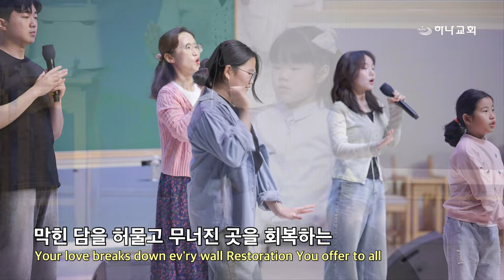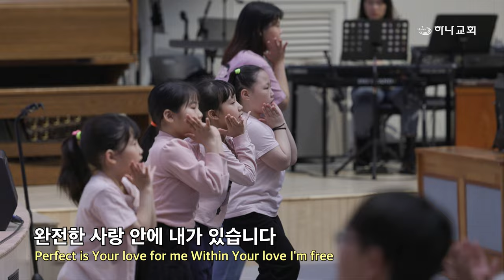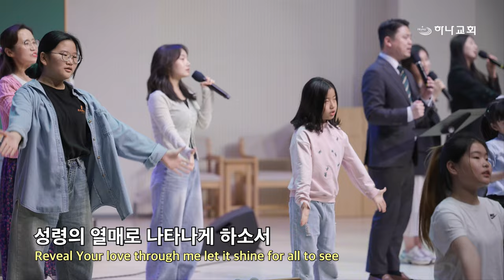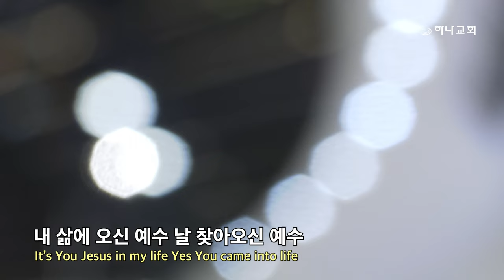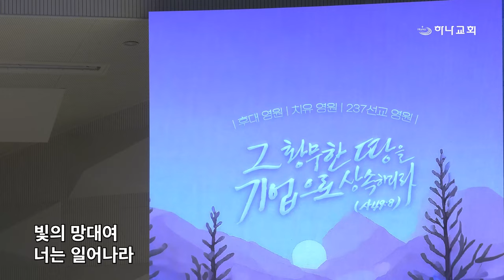20240412 대구하나교회 금요기도회 찬양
00:00   금요기도회 찬양
01:03   1. 그 크신 하나님의 사랑
07:28   2. 하나님 사랑
12:20   3. 주는 그리스도시요
15:52   4. 시편18편
20:03   5. 내 삶에 오신 예수
25:09   6. 망대를 가진 파수꾼

- 1부 예배                             주일 오전 09 : 00
- 2부 예배                            주일 오전 11 : 00
- 3부 예배                            주일 오후 16 : 00

- 1st Service (SUN)                                       09 : 00 am
- 2nd Service (SUN)                                     11 : 00 am
- 3rd Service (SUN)                                      16 : 00 pm